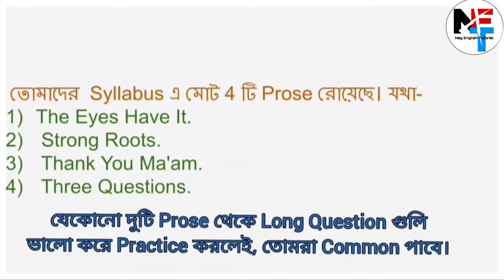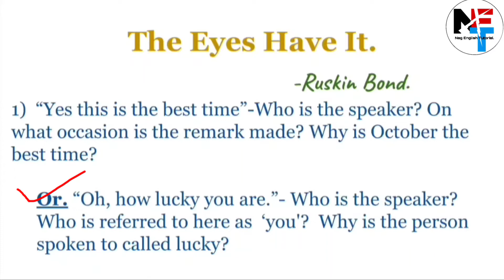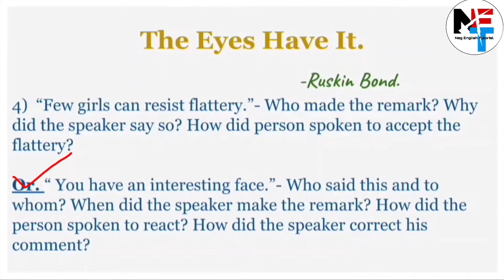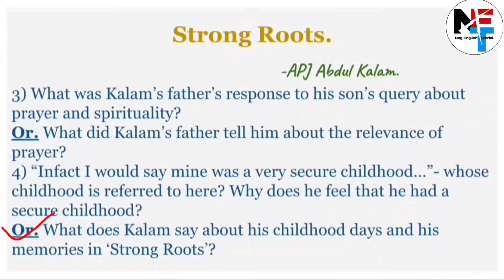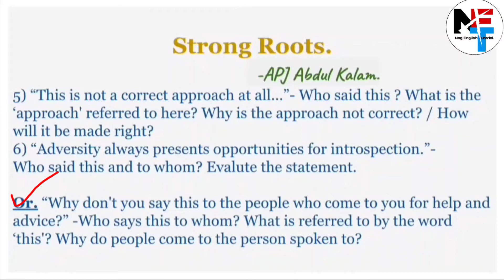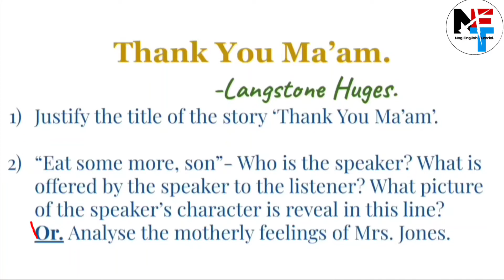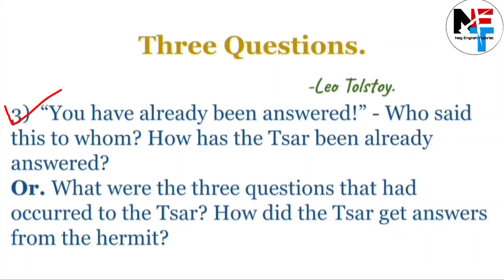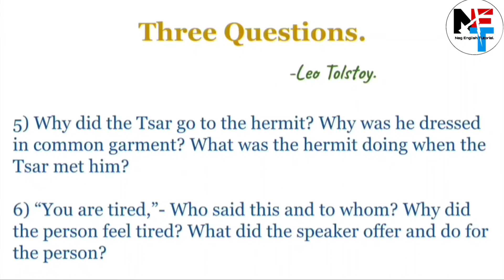উচ্চ মাধ্যমিক ইংরেজী সাজেশন 2023 🔥H.S. English Suggestion 2023 // Class-12 English Suggestion.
উচ্চ মাধ্যমিক ইংরেজি সাজেশন 2023 🔥H.S. English Suggestion 2023 // Class12 English Suggestion. suggestion from prose part. @wbenggrammarskills